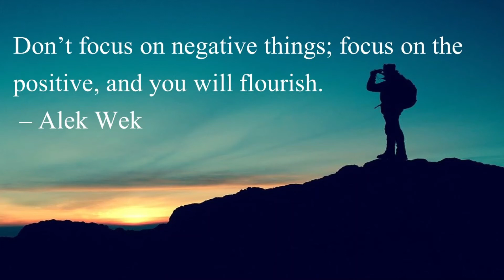Daily Inspirational Quotes.Don’t focus on negative things ...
Don’t focus on negative things; focus on the positive, and you will flourish.
 – Alek Wek

whatsapp status
Good Morning Quotes
Morning  Quotes
Positive Quotes
दैनिक सुविचार
प्रेरणादायक सुविचार
प्रेरणादायक विचार
अनमोल विचार।
Inspirational Quotes
प्रेरणादायक सुविचार
आज का सुविचार
आजचा विचार
whatsapp status